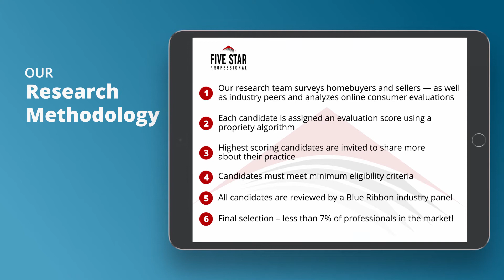2020 Five Star Real Estate Agent Susan Lewis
Susan Lewis wins the 2020 Five Star Real Estate Agent Award! Five Star Real Estate Agents represent those who are outstanding in their field. Winning professionals are selected as a result of a rigorous and objective research process. For any market, each year’s field of winners represents no more than 7% of professionals within the market.